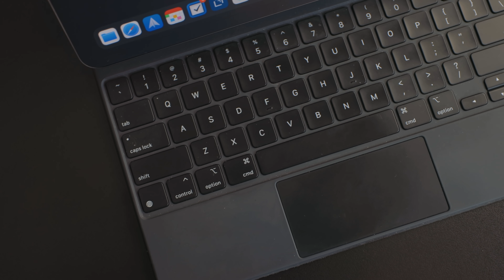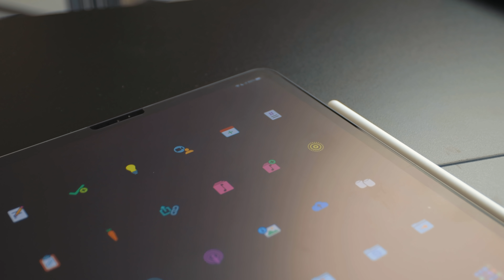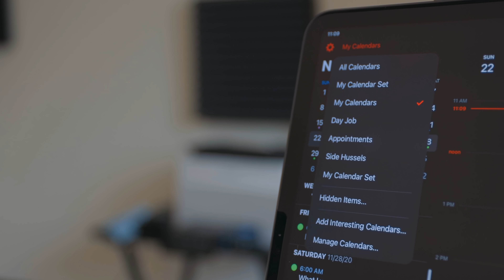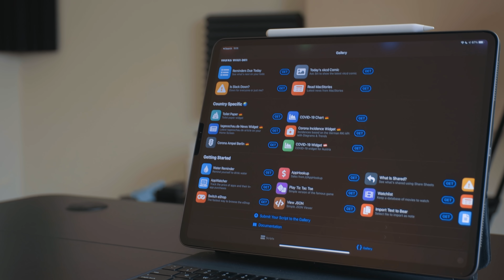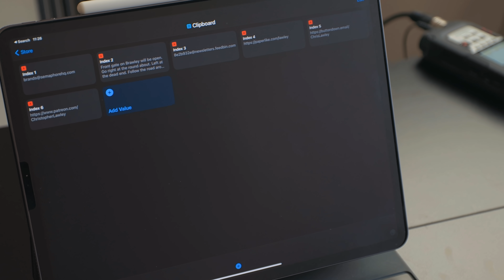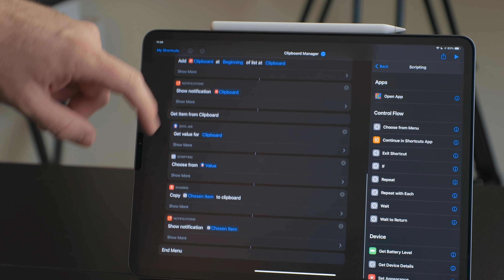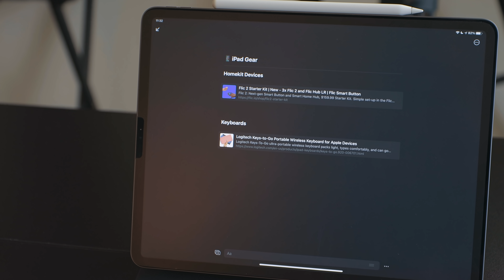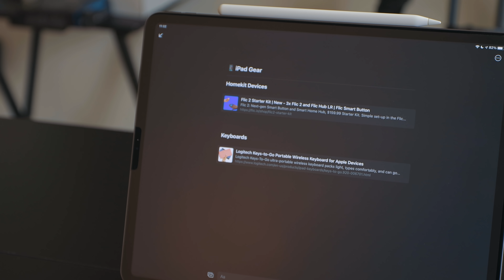My Favorite iPad Apps & Accessories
Let's talk about my favorite Apps & Accessories of the year

## Links

* [Magic Trackpad 2]
* [Lamicall Laptop Stand]
* [Keychron K8]
* [Magic Keyboard for 11 inch iPad Pro & iPad Air]
* [Magic Keyboard for 12.9 inch iPad Pro]

## More Links